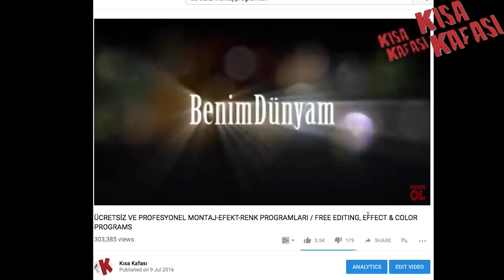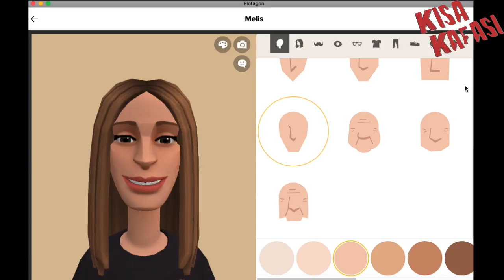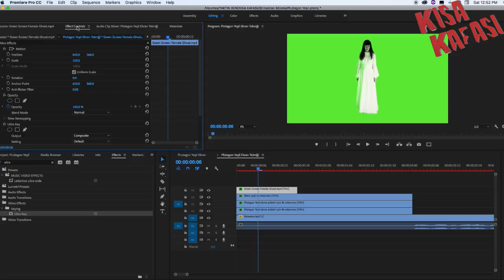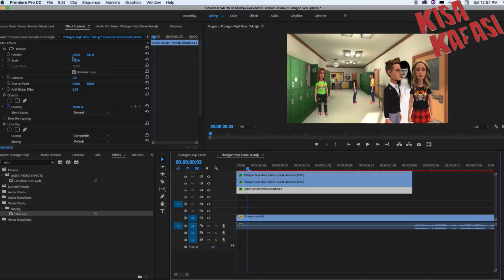ÜCRETSİZ ANİMASYON PROGRAMI PLOTAGON'DA YEŞİL EKRAN (GREEN SCREEN) TEKNİĞİ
ÖNEMLİ AÇIKLAMA: HAZİRAN 2019'da Plotagon firması ücretsiz olan Plotagon Story programını sadece akıllı telefon ve tabletlerde ücretsiz uygulama halinde sunmaya başladı. Ücretsiz Plotagon Story uygulamasına buradan ulaşabilirsiniz.

HAZİRAN 2019 öncesi Plotagon Story hakkında yayınladığımız bölümlerimizde bahsettiklerimiz bu ücretsiz uygulama içinde geçerli olduğu için ve o tarihte bu bölümlerimizi izleyip o zaman ücretsiz olan bu programı indirenler için bu bölümlerimizi kanalımızda tutmaya devam etmeye karar verdik. İleride ücretsiz Plotagon Story hakkında bölümlerimiz olacak.

Bu haftaki videomuzda Ücretsiz Animasyon pprogramı içerisinde bulunan Green Room ve Green Screen mekanlarını kullanıp animasyonlarınızda nasıl ikiden fazla karakter kullanabileceğinizden bahsediyoruz. Bunun için Plotagon Animasyon Programının yanında bir de ücretsiz ve profesyonel bir montaj programına ihtiyacınız olacak.